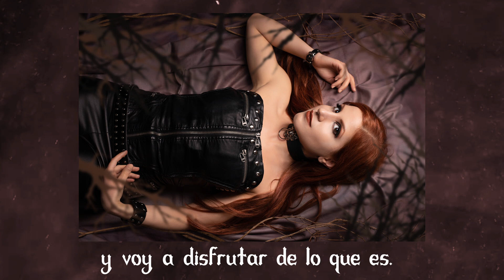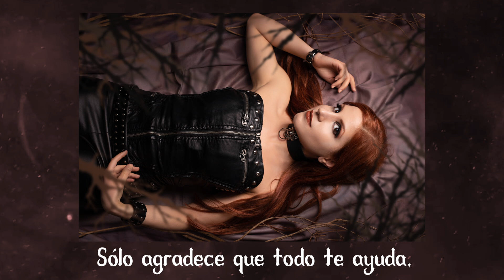GIULIANA LOWLANDS - "La Nada" (original lyric video)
Original Music and lyrics: Giuliana Lowlands
Music production: Federico Gatti
Mixing: Néstor Darío Figueiras
Mastering: La Nave de Oseberg (Martín Toledo)

Vocals: Giuliana Lowlands
Keyboards: Federico Gatti
Guitars: Fernando Pizarro
Special thanks to Juan del Castillo for his help with the Drums!

Ph: Signo Fotografía (Gabriel Morelli Bruno)
Lyric Video: Melisa Pedrini